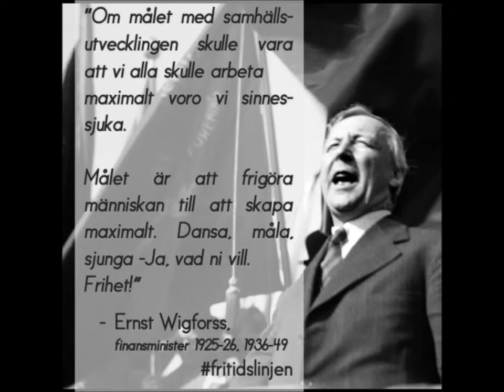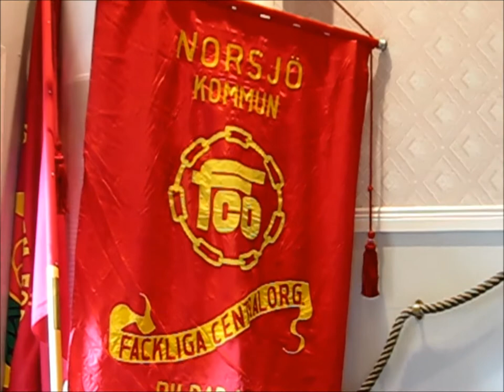1 maj 2014 i Norsjö 1. ARBETET med Veronica Lindholm (S) del 1 av 4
1. ARBETET. 1 maj är arbetarrörelsens internationella högtidsdag.
I Sverige firades 1 maj första gången 1890, i Sundsvall dvs. för 124 år sedan. Man demonstrerade då främst fört rätten till: "8 timmars arbete, 8 timmars frihet, 8 timmars hvila". Ernst Wigforss (S) ansåg kortare arbetstid vara det viktigaste kravet.

Idag har vi råd att lagstifta för allas rätt till 6 timmars arbete, eftersom hen också behöver tid för hemarbetet! Genom bättre arbetsfördelning kan alla få rätten till arbetsgemenskap och försörjning. Och med ny teknik i folkets tjänst borde vi ha råd till detta!

När Högerkrafter har fått överta makten väljer de tyvärr att i stället satsa på konkurrens och utslagning, de förbjuder enl. sin ideologi samarbete, som de anser "snedvrider konkurrensen" på "marknaden". Marknadskonkurrens vill de upphöja till lag för att gynna de globala aktiebolagen, som konkurrerar med pris och inte med kvalité.

Högerkrafter har valt att ge stora skattesubventioner till de rikaste. De har gjort avregleringar som ökat vinstkapitalisters diktatoriska rätt att få ske på bekostnad av vår miljö, infrastruktur, ökad arbetslöshet och på de svagaste i samhället!

Veronica Lindholm är riksdagskandidat för S, arbetsmiljölärare på Medlefors Folkhögskola i Skellefteå, samt ordförande för S-kvinnor i Skellefteå, formulerade dessa krav på ett ypperligt sätt på 1 maj 2014 i Norsjö. Lyssna på hennes tal: ARBETET Del 1 av 4.

Film o text av Solveig Abrahamsson, medlem i Socialdemokrater för tro o solidaritet, S-Norsjö o S-kvinnor